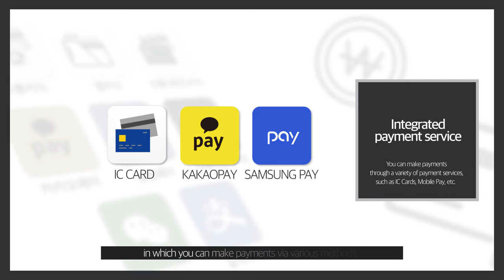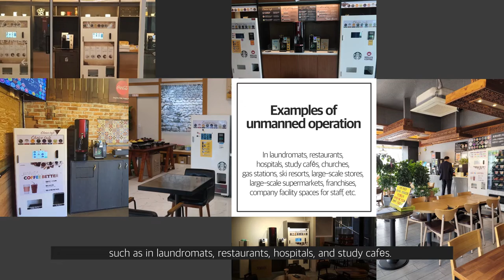Unmanned Café : "Caffé Si" IoT Capsule coffee Vending machine introduction -SC Commerce Co., LTD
Unmanned Café : "Caffé Si" - Innovative Smart service in the era of no-contact Even though the situation is serious due to the corona virus, the unmanned café could provide automated service for your business. Customers and owners do not have to physically interact each other. Unmanned café could be a warming and safety place for everyone. ① IoT Capsule Coffee Vending Machine ( K-IoT , K-Food, K-culture Unmanned "Caffé Si" ) ② Keurig® K-CUP® Compatible Coffee Capsules From Korea. "Caffé Si" Brand Capsule Compatible with Keurig : Korea Regional Famous Coffee Unmanned Café : "Caffé Si" IoT Capsule Coffee Vending Machine Feature : Keurig K-Cup Compatible Coffee Capsules ① Remote control service system with WEB & APP. real time monitoring - check inventory / confirm sale / check status device condition display ② Coupon marketing service : Mobile Gift Card ( QR Coupon ) ③ mobile payment service ( IC Card / Mobile Pay ) ④ Size : W780 x H1,750 x D610 , Vending method : Twin Spiral ,Communication System : LTE or LAN ⑤ Keurig® K-CUP® Compatible Coffee Capsules From Korea. "Caffé Si" Brand Capsule Compatible with Keurig : Korea Regional Famous Coffee [ JEJU-Yudong Coffee / ITAEWON - Hell Cafe / Gapyeong -LaLa ICE TEA Gangneung - BOHEMIAN / Seoul - SOLVE "Beautiful Coffee" etc Dec. 2021 20 kinds launching ] ⑥ Development Program (December 2021) : New Ver. IoT Vending Machine Launching New Design IoT Vending Machine use Different Types Of Capsule ( Keurig + Dolce Compatible Coffee Capsules)